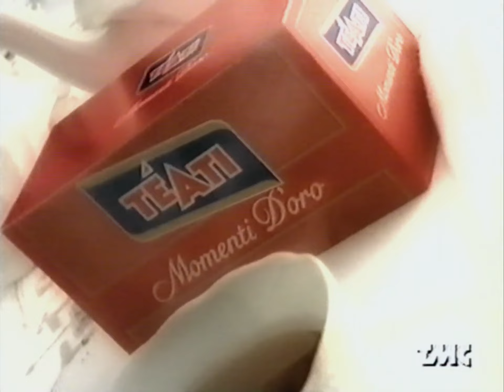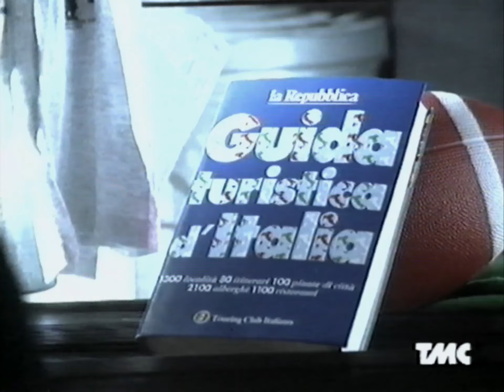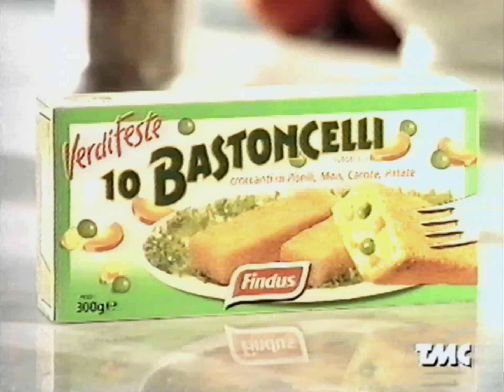05/02/1996 - TMC - Sequenza Spot 01